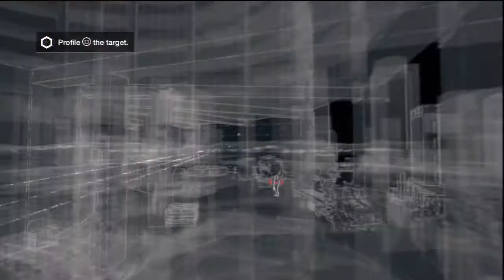48 Watch Dogs Realistic Walkthrough HD PS3 (The Tower)